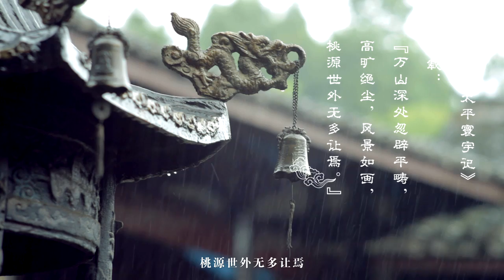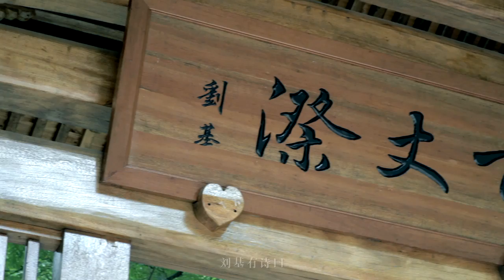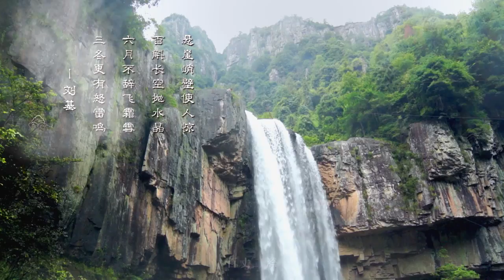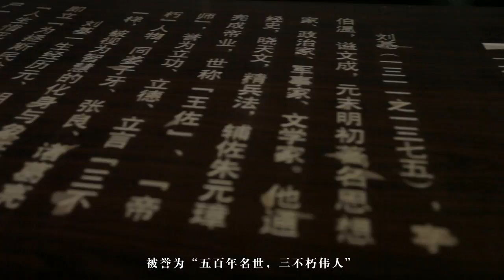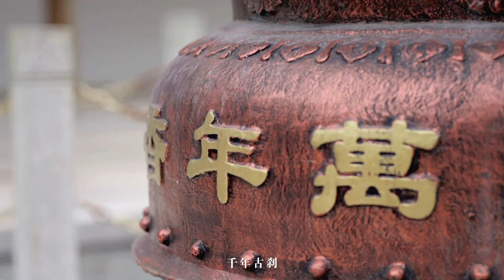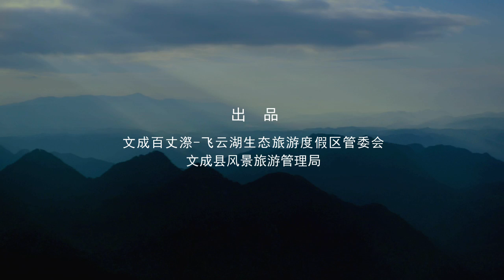文成旅游宣传片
华人街网站上传